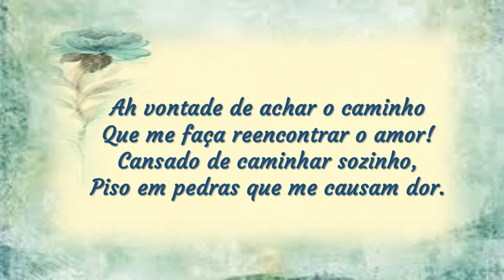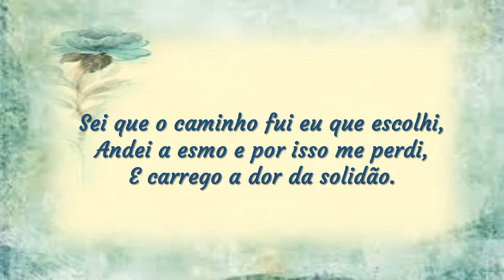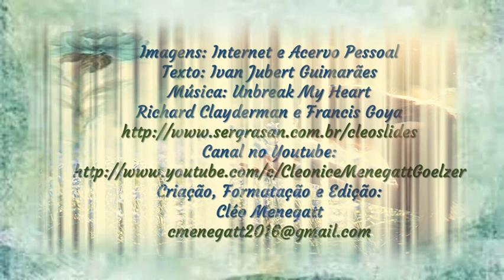Desejos Ivan Jubert Guimarães C M